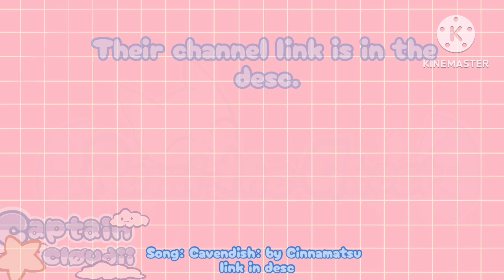Drawing Logos Based Off PFPs